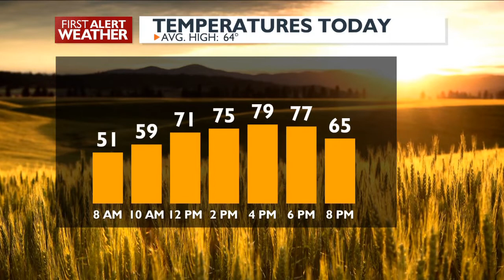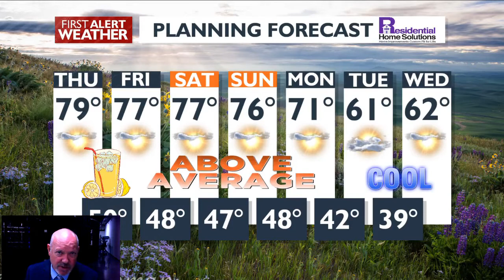The Beautiful Fall Weather Continues for Several Days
Our Dome of High pressure remains into and through the weekend. Sunny and warm with upper 70's into Sunday. Monday will be cooler with 71 then below average temps for Tuesday and Wednesday, low 60s.